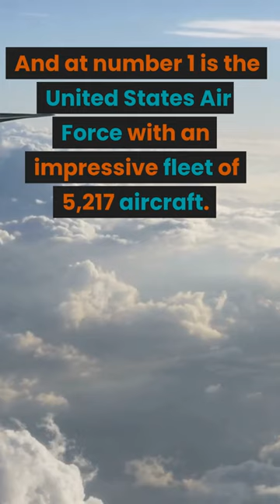Top 10 Countries with the Largest Air Forces in the World 2023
Looking for information on the top 10 countries with the largest air forces in the world? This video has got you covered! Discover which countries have the most powerful air forces and learn interesting facts about their military capabilities. From the United States to Saudi Arabia, this video provides a comprehensive list of the world's top air forces. Whether you're a military enthusiast or just curious about the topic, this video is sure to be an informative and exciting watch. Don't miss out on this chance to learn more about the world's most powerful air forces!